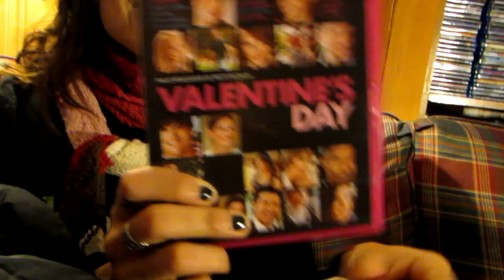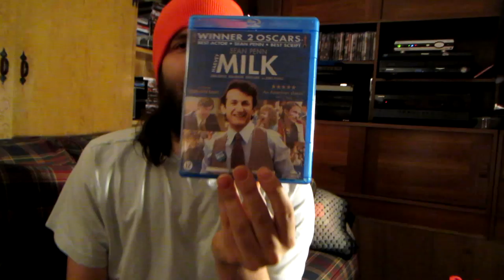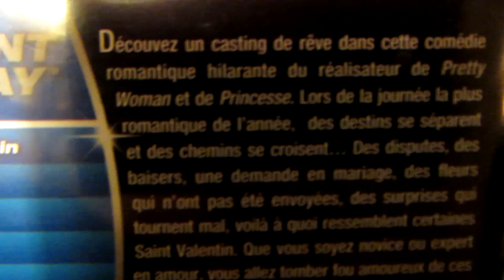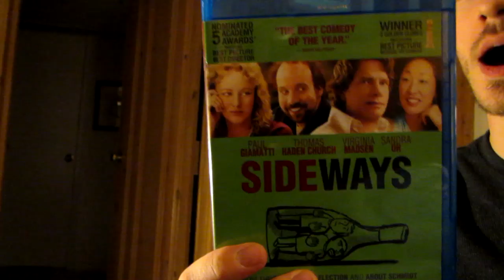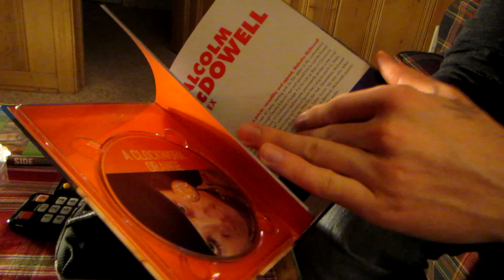BLU-RAY Package from Kevin Van de Kerckhove! (w/Movie Night: The League of Extraordinary Gentlemen)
Check out Kevin's "Just Watched" Facebook page
(Must be signed into Facebook)

1-7-2014/1-9-2014